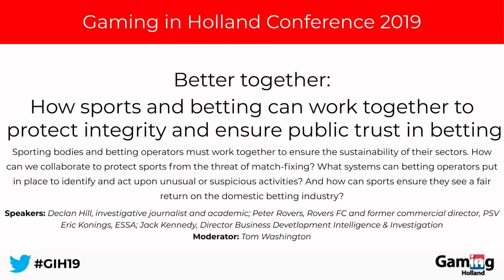How sports and betting can work together to protect integrity and trust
Sporting bodies and betting operators must work together to ensure the sustainability of their sectors. How can we collaborate to protect sports?

Speakers: Declan Hill, investigative journalist and academic
Peter Rovers, Rovers FC and former commercial director, PSV
Eric Konings, ESSA
Jack Kennedy, Director Business Development Intelligence & Investigation, Sportradar
Moderator: Tom Washington